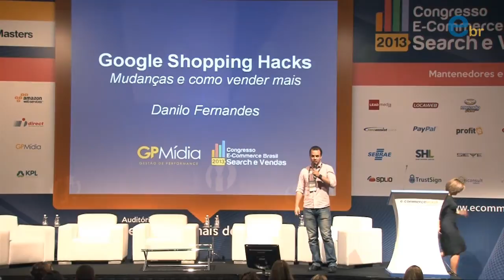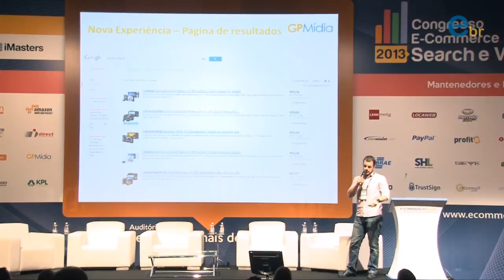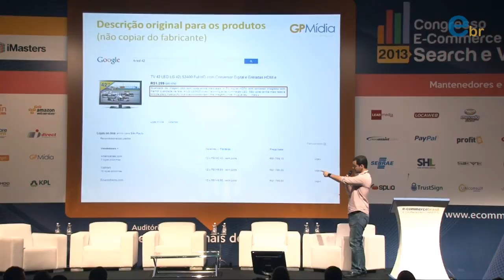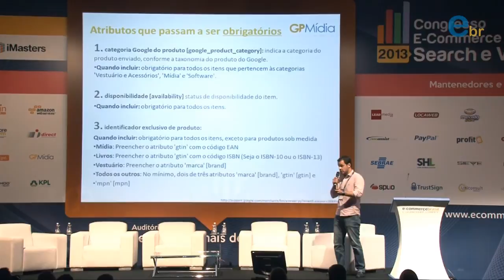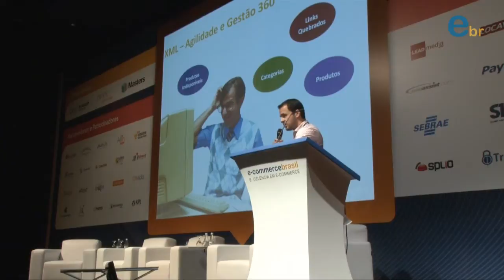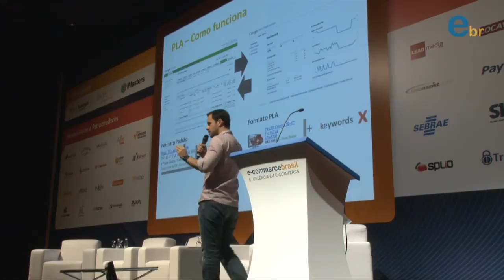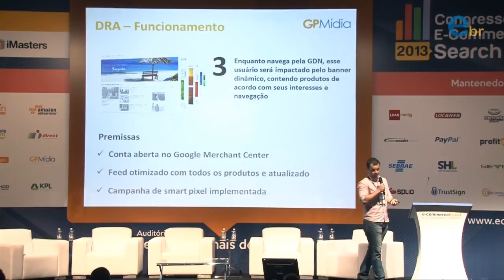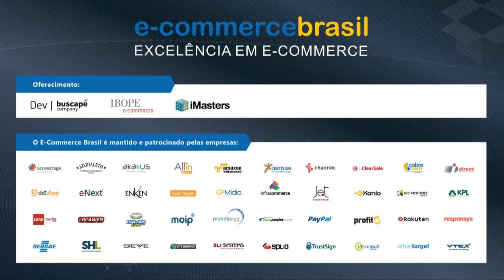Congresso E-commerce Brasil Search e Vendas 2013 | Palestra com Danilo Fernandes